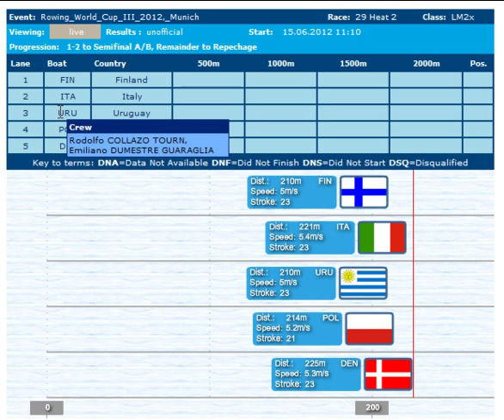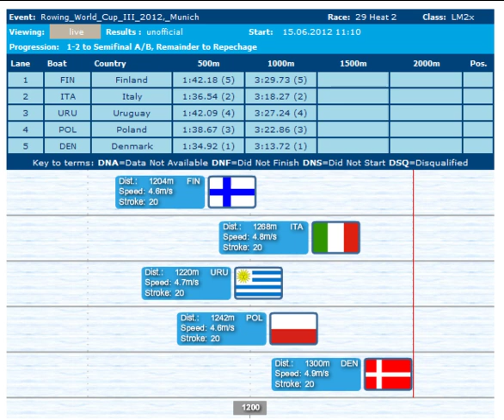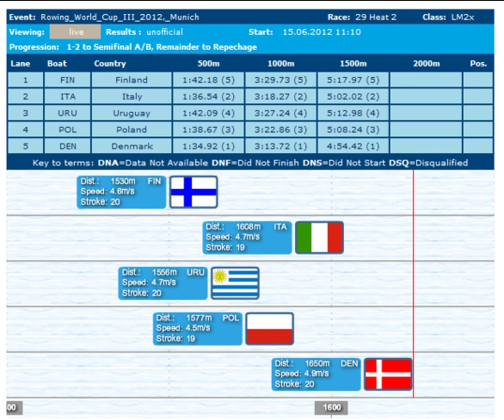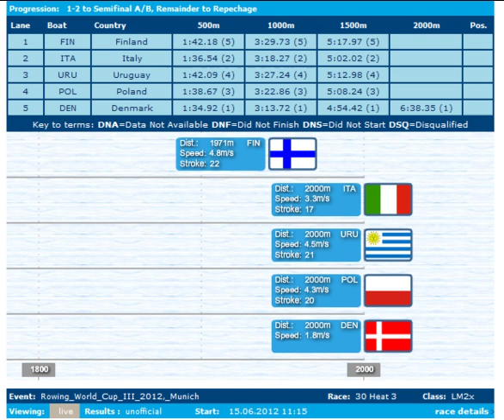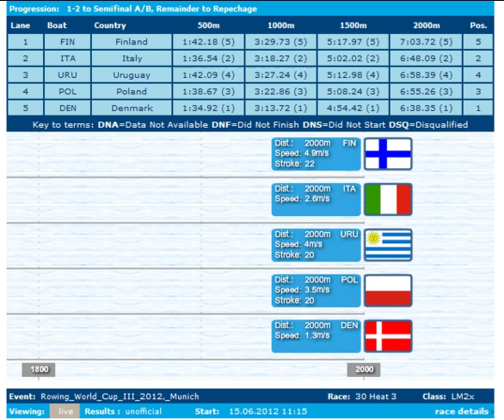2012 Samsung World Rowing Cup III, Munich LM2x Heat 2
1 DEN  1:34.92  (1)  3:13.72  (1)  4:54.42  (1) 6:38.35
Mads RASMUSSEN, Rasmus QUIST
2 ITA  1:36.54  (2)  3:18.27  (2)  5:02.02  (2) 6:48.09
Lorenzo BERTINI, Elia LUINI
3 POL  1:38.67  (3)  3:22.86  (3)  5:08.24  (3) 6:55.26
Artur MIKOLAJCZEWSKI, Milosz JANKOWSKI
4 URU  1:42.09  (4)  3:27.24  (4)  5:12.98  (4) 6:58.39
Rodolfo COLLAZO TOURN, Emiliano DUMESTRE GUARAGLIA
5 FIN  1:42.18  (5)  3:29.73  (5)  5:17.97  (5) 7:03.72
Joonas PETAEJAENIEMI, Juho-Pekka PETAEJAENIEMI